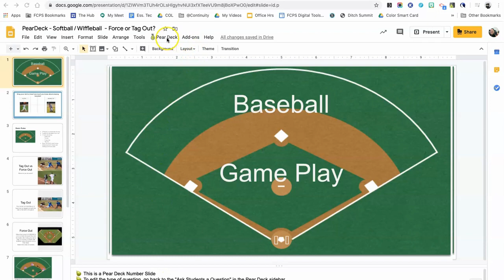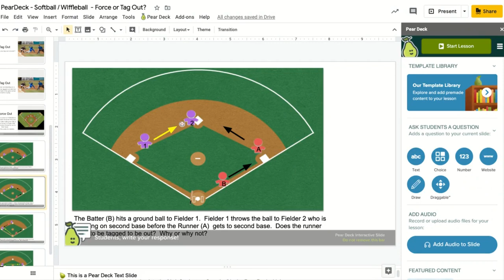PearDeck Text Questions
How to create a Text question using the PearDeck AddOn in Google Slides.